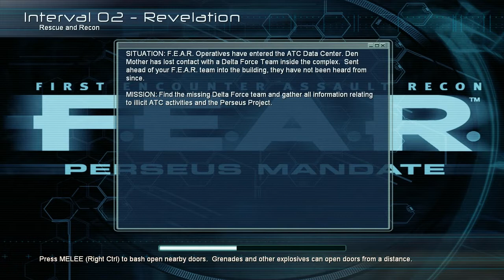Let's Play FEAR: Perseus Mandate Part 2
In part 2, we crush a guy with a fire escape, get an all-new weapon, and mow down mofos with a turret!